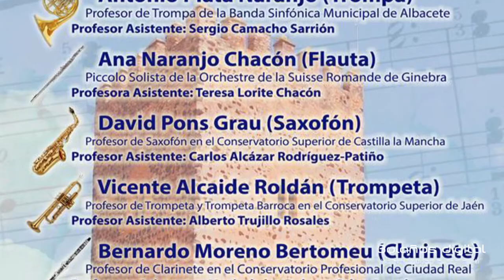V JORNADAS MUSICALES VILLA DE BOLAÑOS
Las V JORNADAS MUSICALES VILLA DE BOLAÑOS han concentrado a más de 70 alumnos de diferentes especialidades instrumentales y localidades en Bolaños.